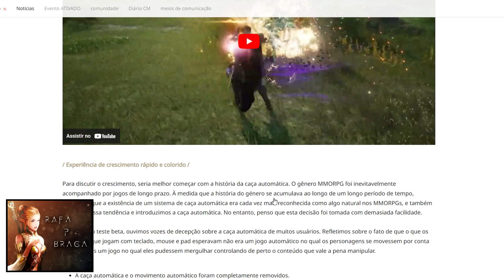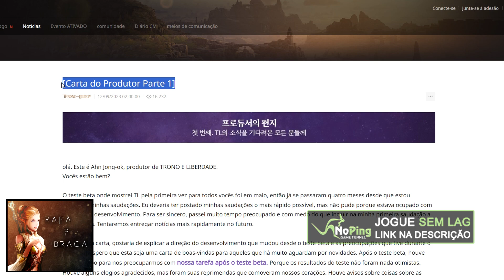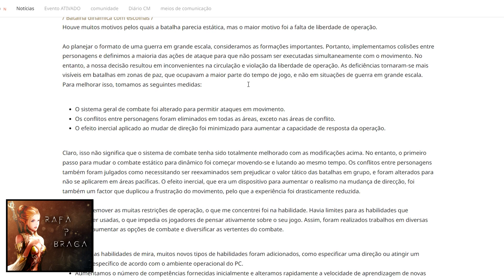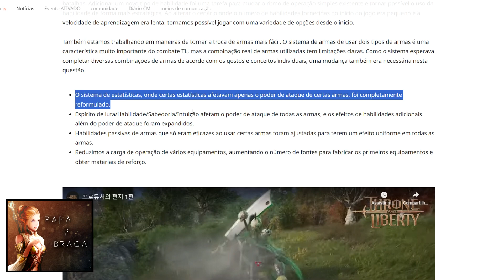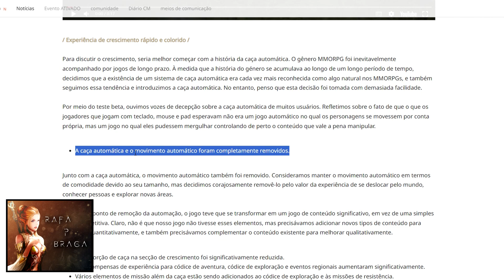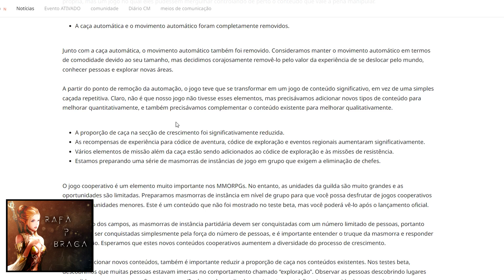THRONE AND LIBERTY - NOVO COMBATE sem AUTO PLAY ??? Novas Atualizações de TL e Gameplay